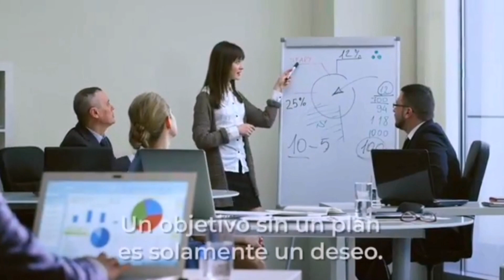🔥Cuando EL CONOCIMIENTO CRECE las OPORTUNIDADES aparecen (Motivación para Networkers 2021)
MUSICA DE ESTE VÍDEO:

© Licencia:

Eres libre de usar esta canción en cualquiera de tus videos, pero debes incluir los siguientes créditos en la descripción del video (Copiar y Pegar):

En este vídeo el Dr. Herminio Nevárez de la compañía 4life junto al equipo de Social Economic Networkers nos da tips y consejos para nuestro negocio multinivel, asado en toda su experiencia como networker durante 20 años.

En este vídeo el Dr. Herminio Nevárez de la compañia 4life junto al equipo de Social Economic Networkers nos enseña Cómo ser más eficiente en nuestros negocios de multinivel entendiendo cuáles son las actividades y estrategias para crecer en tu negocio mlm, usa estos TIPS para crecer más rápido y hacer de tu multinivel un negocio sólido y rentable. Estos consejos para emprender en multinivel te servirán mucho para ser un líder exitoso de esta industria en este 2021.

Nuestro negocio multinivel o también conocido como marketing multinivel, Network Marketing o redes de mercadeo tiene algunas crudas verdades que debemos conocer para crecer en multinivel, estos consejos y habilidades que aprenderás en este Audio o vídeo harán crecer tu equipo u organización de forma más fácil, sencilla y duplicable que aceleran tus resultados en multinivel, te deseamos muchos éxito y continua creciendo cada vez más en tu liderazgo, mentalidad, finanzas para ser cada vez un networker más exitoso en tu compañía multinivel, comparte todo este conocimiento con todo tu equipo